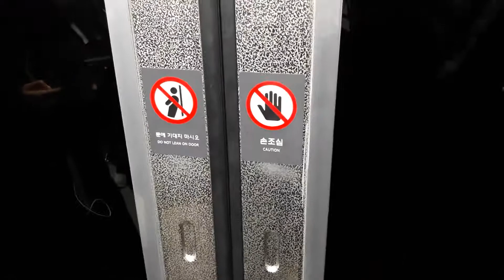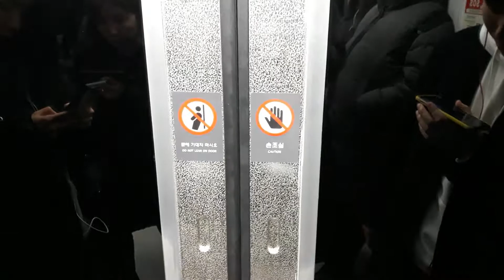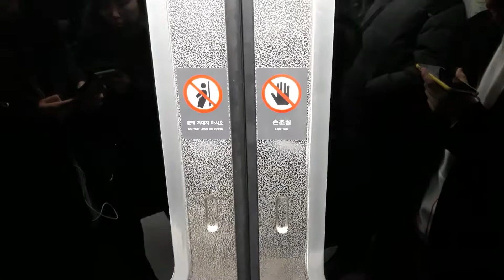1호선 코레일 31205편성 동인천급행 열차 부천역 ~ 송내역 주행영상